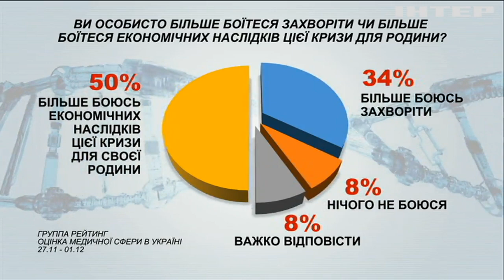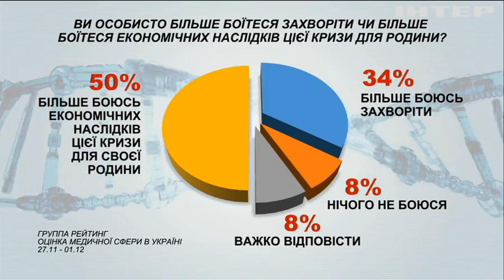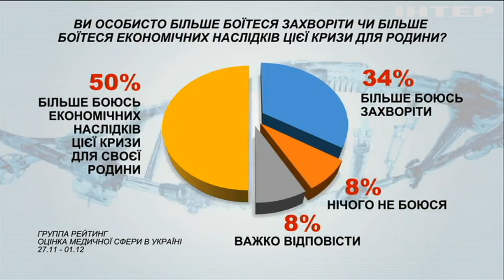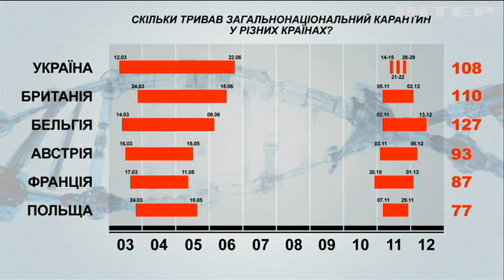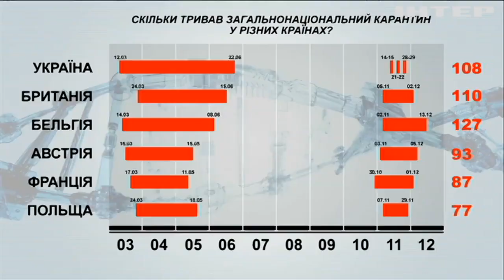"МИР чи ВІЙНА" випуск за 4 грудня 2020 року (Частина 1)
Тематика шоу стосується не лише миру та війни, а й будь-яких важливих для України тем, у яких усе більше присутня діалектика протиставлень - розвиток-занепад, багатство-бідність, єдність-розбрат.

У сьогоднішньому випуску гості програми - експерти та політики - обговорили майбутній локдаун, ситуацію із пандемією коронавірусу та економічну кризу в Україні.